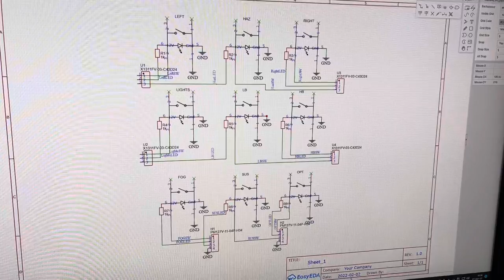Traxxas Ford Bronco 2021 lights controller esp32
Custom controller for traxxas rc using esp32 wroom module and esp32now communication.